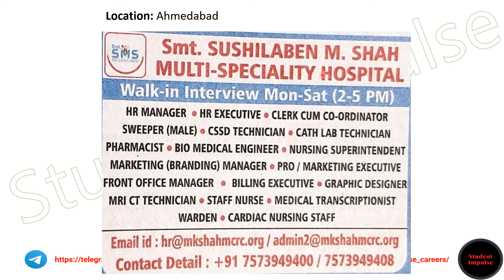Job Openings in Ahmedabad | SMS Multi-Speciality Hospital | Jobs in Ahmedabad